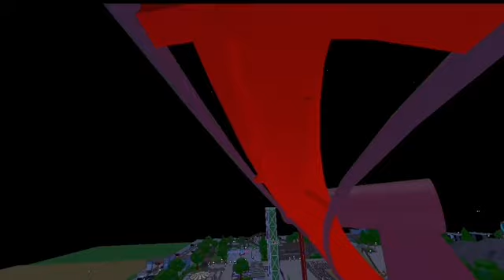Blasting Blitz | FadLand oak Wood Gardens | Tpt2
1:12 day time POV
3:38 Night time POV

Blasting Blitz is a B&M inverted coaster featuring 7 inversions, a track length of 2112ft and a maximum G force of 5Gs!